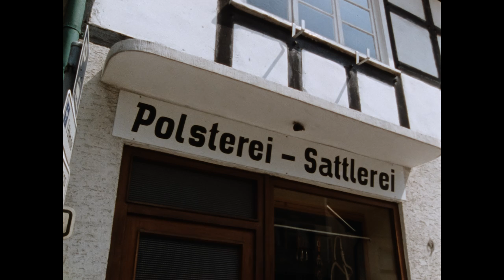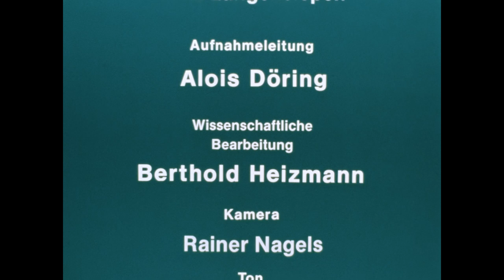Das Handwerk der Hamenmacher. Teil 2: Zuschneiden, Nähen und Füllen des Hamenleibes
Morsbach / Sieg 1985 –38 min
Aufnahme: Alois Döring; Schnitt/Kommentar: Berthold Heizmann

Der für das Zuggeschirr des Pferdes benötigte Hamen besteht aus Hamenleib, zwei Hamenspänen und verschiedenen Kleinteilen. Das Leder für den Hamenleib wird aus der Vachette geschnitten. Das Zusammennähen der einzelnen Teile und das Füllen des Leibes mit Langstroh und Rosshaar dauert mehrere Stunden. Der fertig gefüllte Leib wird bis zur Weiterverarbeitung auf Lager gehängt.